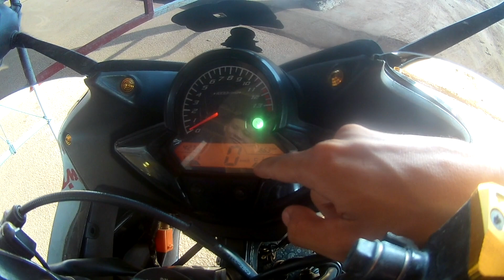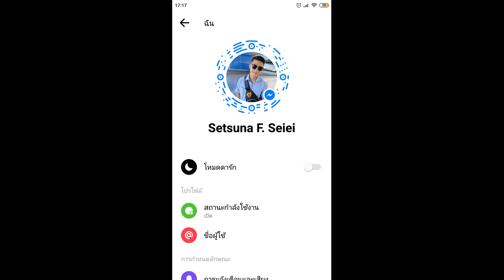รีวิวhonda cbr150สีดำทอง สวยจัดปลัดบอก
คำเตือนคลิปนี้ทำเพื่อควาบันเทิงเท่านั้นและอาจมีเนื้อหาที่ไม่เหมาะสม ต้องขออภัยมานะที่นี้ด้วย

โดเนท

หมวกกันน็อคที่ใช้ SpaceCrown ___

กล้องที่ใช้EKEN H9r

แอปตัดต่อ kine master

โปรแกรมVSDC

โทรศัพท์ที่ใช้ถ่ายคลิปหรือตัดต่อ samsung j2

ช่องเพลง ที่ผมนำมาใช้ประกอบคลิป